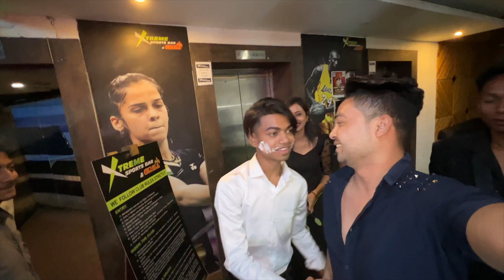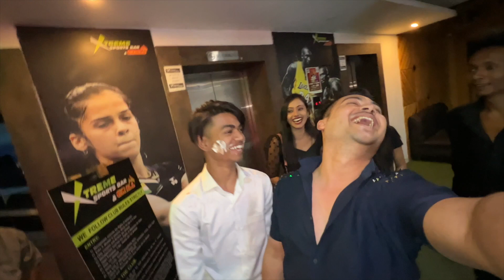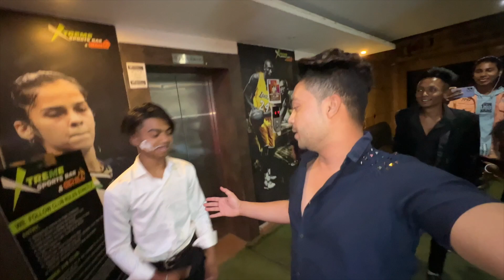Welcome to Ranchi *Night* Party 🎉 .. jyoti | Monty lifestye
Wellcome to Ranchi .. jyoti | Monty lifestye